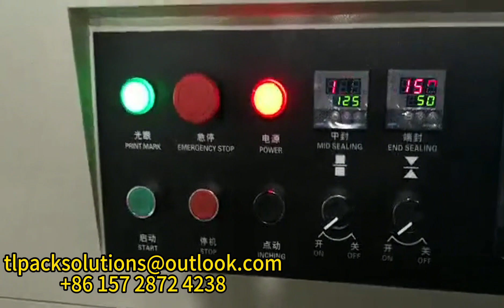Pillow packaging machine-vegetable 350x packaging display 枕式包裝機-蔬菜350x包裝展示